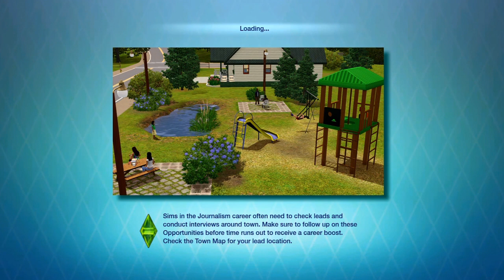The Sims 3 [Xbox 360]: Let's Play! Ep.16 - The Same Old Nelson Household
Hello! Brad here, with Jeffery, and we visit the Nelson household! :D If you enjoyed this episode please like/favorite it to help me out! THANKS! LEMON.. OUT! :D